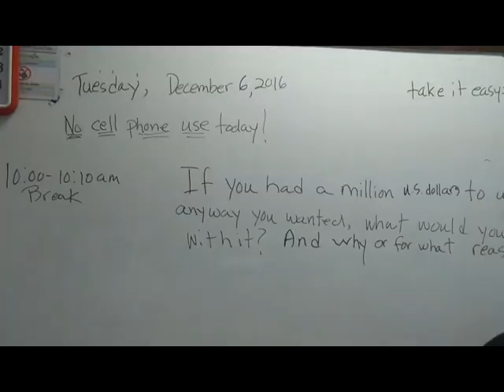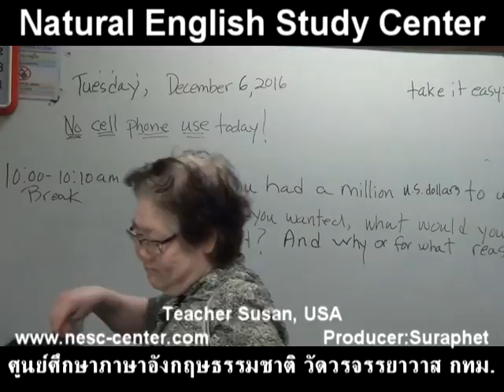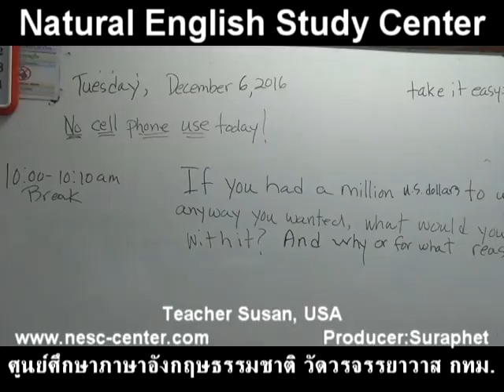suraphet 3905 English Teaching Teacher Susan, USA, Susan 2 B